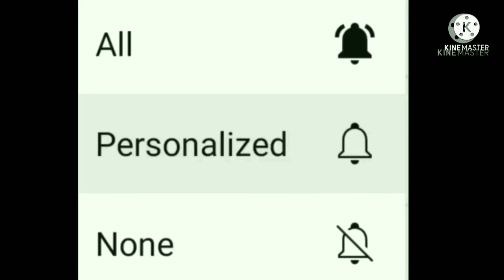Sheesha Ho Ya Dil Ho l Lata Mangeshkar l Amal Kumar Roy l Kapasdanga